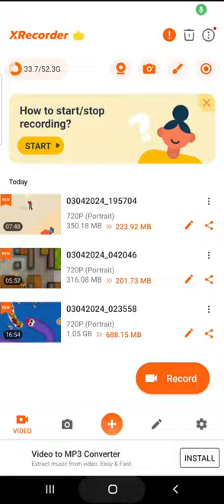my gaming video part 13